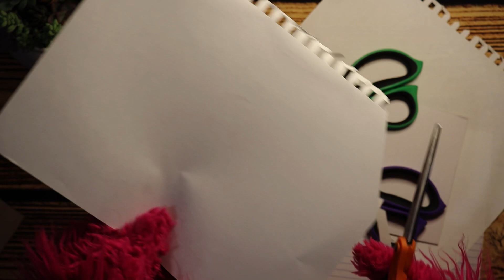ASMR Scissor Cutting Sounds & Soft Whispers To Cure Your Insomnia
New to the world of ASMR? That’s okay, I was too! Welcome!
“ASMR (autonomous sensory meridian response) or TINGLES are a relaxing, often sedative sensation that begins on the scalp and moves down the body that are triggered by placid sights and sounds such as whispers, accents, and crackles.”

I remember my first time experiencing Tingles! Watching a friend of mine read a book while listening to him turn the pages and lick his finger as he turned each one.
It made my head feel soooo fuzzy I fell asleep right in the armchair I was sitting in.
My goal is to help recreate that feeling for some of you!
I also LOVE hearing other people’s first experiences with ASMR so drop me a comment or message!
Thanks!

My Gear!
Camera: Canon EOS 90D

EF 18-55mm Lens

Other Microphone: 3Dio Microphone